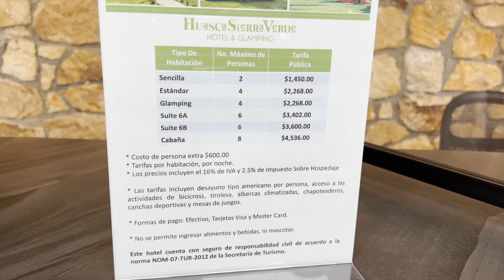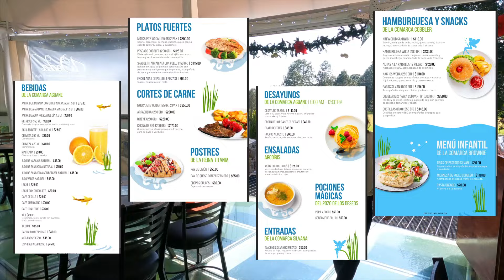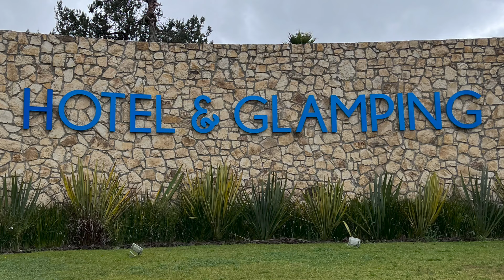GLAMPING EN EL HOTEL HUASCA SIERRA VERDE.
En este video les proporcionaré lo que debes de saber para realizar glamping en el hotel huasca sierra verde, ubicado en Huasca, Hidalgo.
ubicación, descripción del glamping, actividades del hotel y costos.